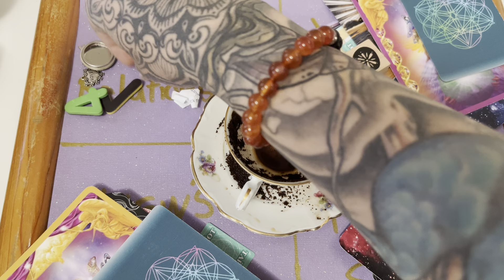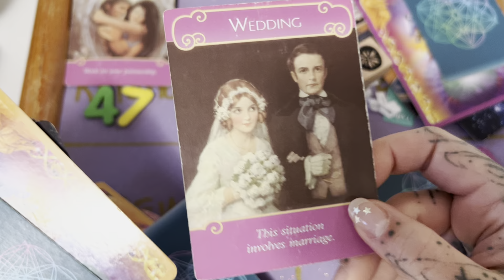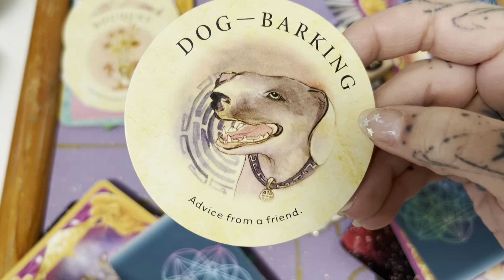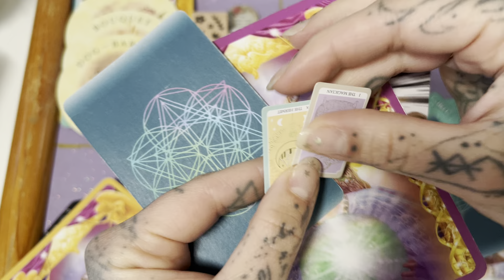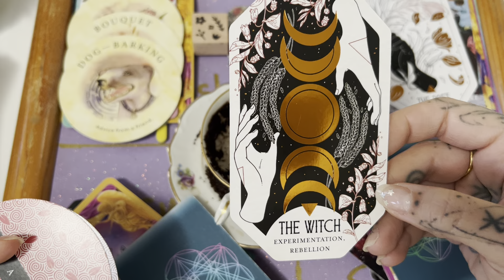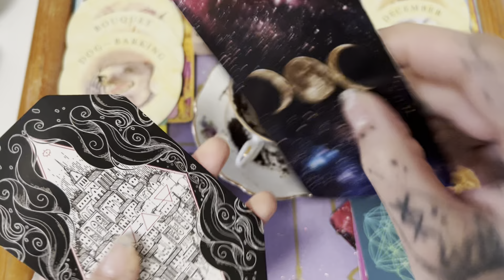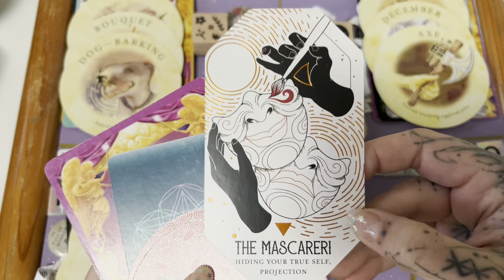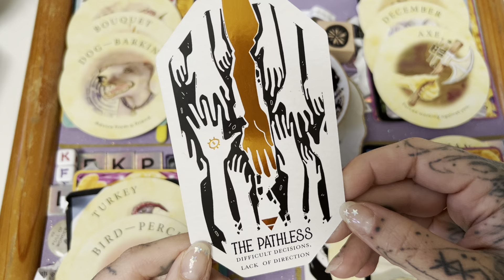Coffee ☕️ Cup November 2024! Aries ♈️ 🙌